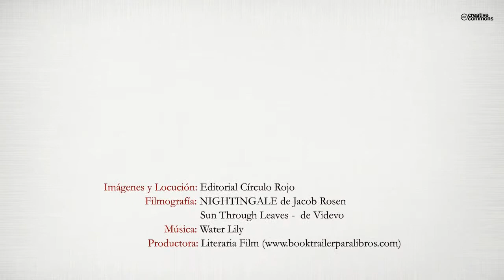El secreto de Aëarea (Booktrailer) - Editorial Círculo Rojo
En la ciudad escondida de Aëarea, todo gira alrededor del
Equilibrio: es su razón de ser.
Pero el entorno está cambiando y con él, la sociedad. Los
problemas se empiezan a multiplicar y nadie parece querer
conocer la causa.
Impulsados por su pasado y su presente, y elegidos por los
dioses sin saberlo, los jóvenes huérfanos Obhiel y Adynara se
verán empujados a descubrir el secreto de su Ciudad y con
él, la causa de las grietas en los fundamentos de su existencia.
Lo que descubrirán cambiará para siempre su concepción del
mundo y les obligará a tomar una decisión que marcará su
propio destino y el de sus conciudadanos.